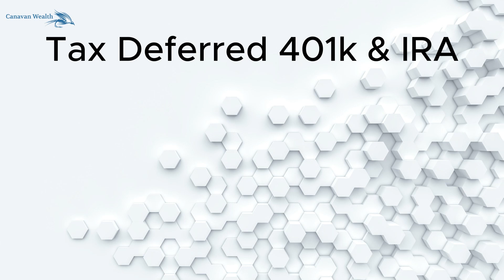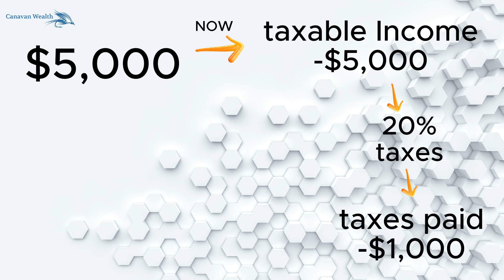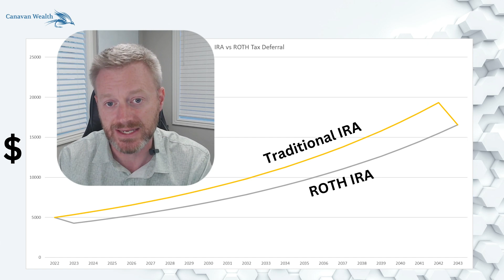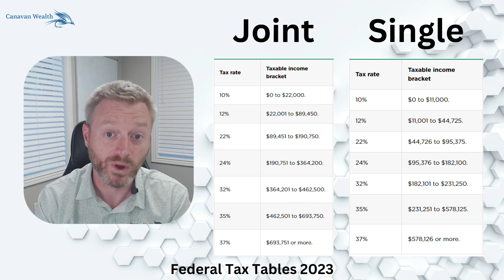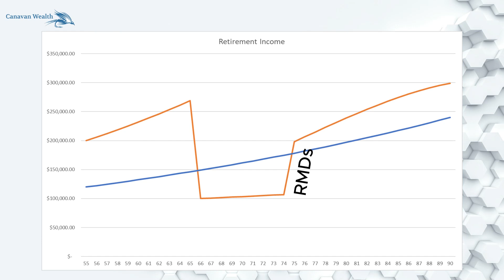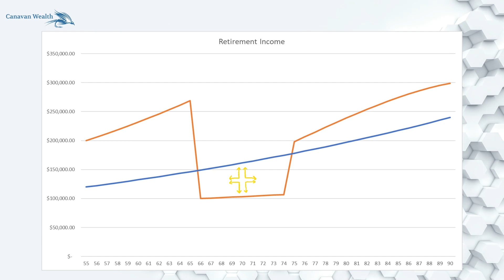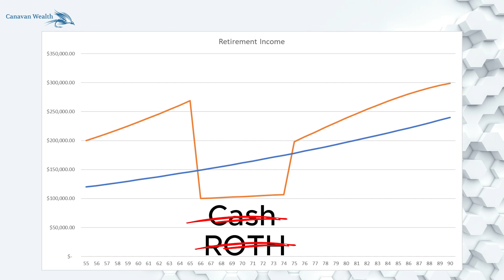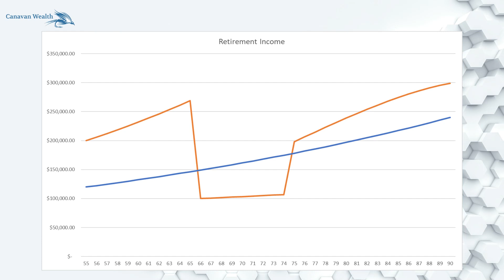GREAT Financial Advice NO ONE Follows | Rethinking Tax Deferral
Welcome back to Canavan Wealth! 🎉 In today's video, we're uncovering the GREAT financial advice that NO ONE follows, specifically focusing on rethinking tax deferral strategies. 💰🤔 Many high earners and those seeking generational wealth overlook this crucial advice, but we're here to set the record straight. Join us as we dive deep into the world of taxes and reveal the hidden truths that could change your financial future! 🔔👍